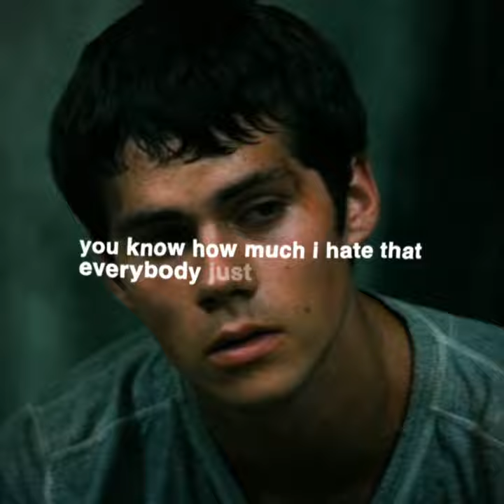Ivy trio sad edit